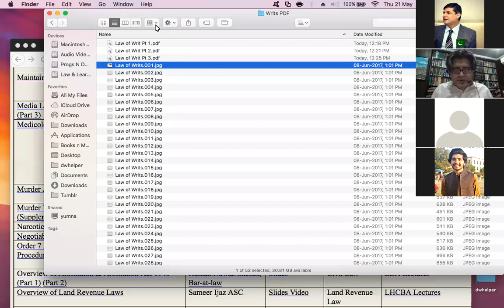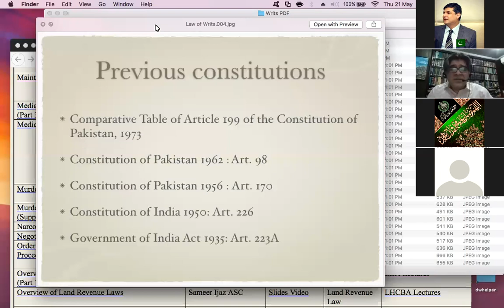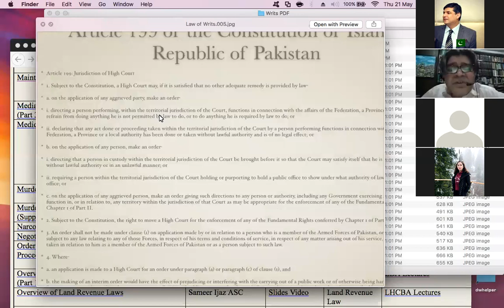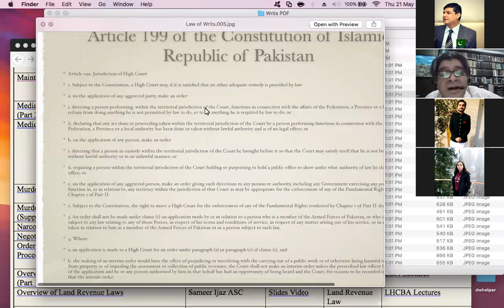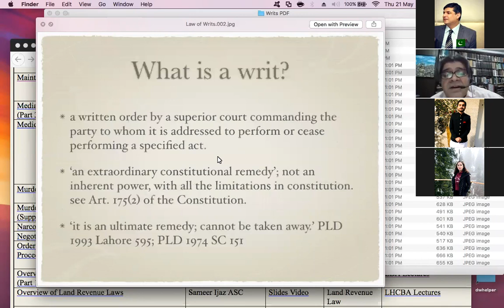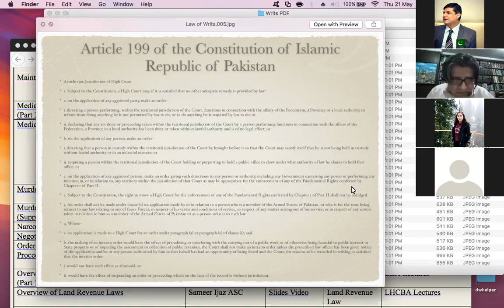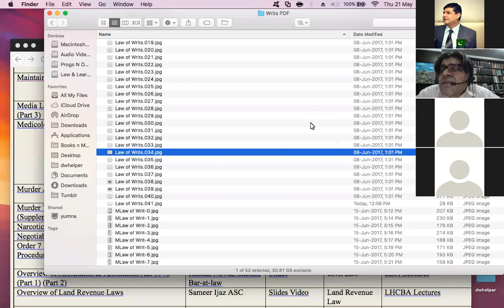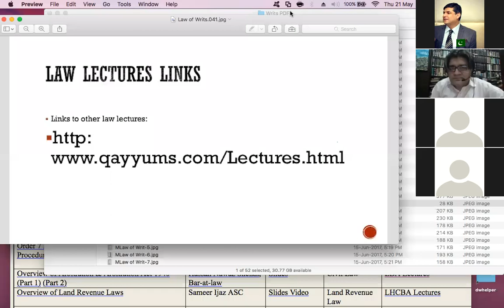Webinar w- School of Law and Policy, UMT, Lahore: How to read Article 199 (Law of Writs- the Basics)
A webinar lecture for the School of Law and Policy, University of Management and Technology, Lahore today on how read Article 199 and what it indicates regarding limitation of writs and ways to draft writs.  by Barrister Mohammad A. Qayyum. Skip the first 7 minutes as we were setting up.